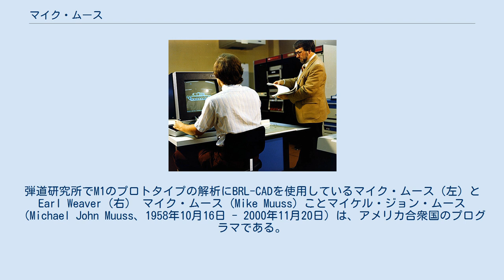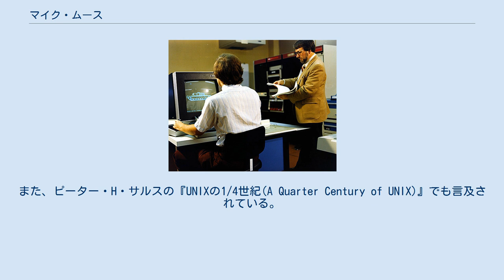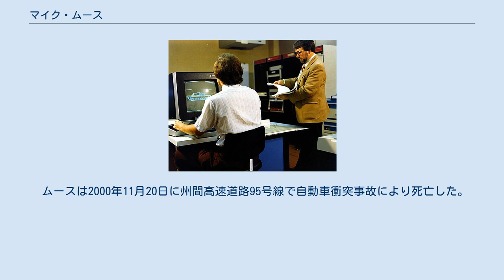マイク・ムース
弾道研究所でM1のプロトタイプの解析にBRL-CADを使用しているマイク・ムース（左）とEarl Weaver（右） マイク・ムース (Mike Muuss) ことマイケル・ジョン・ムース（Michael John Muuss、1958年10月16日 - 2000年11月20日）は、アメリカ合衆国のプログラマである。
ネットワークユーティリティpingを作成したことで知られる。
 ジョンズ・ホプキンズ大学を卒業後、メリーランド州アバディーン性能試験場の弾道研究所に採用され、亡くなるまでそこに勤務した。
彼は、幾何学ソリッドモデリング、レイトレーシング、MIMDアーキテクチャ、コンピュータネットワークを専門とする上級科学者だった。
彼はBRL-CADなどのソフトウェアパッケージやttcpなどのネットワークツールを作成し、BINDなどにも貢献した。
デフォルトルート（デフォルトゲートウェイ）という概念を作ったのも彼だった。
 しかし、彼が作成したもので最も有名なのは、1983年12月に書いた約千行のソースコードによるpingである。
その有用性から、pingは多くのオペレーティングシステムに実装されてきた。
最初に実装されたのはBSDとUnixで、後にWindowsやMac OS Xにも実装された。
1993年、USENIX協会は、カリフォルニア大学バークレー校のComputer Systems Research Groupに対して、4.4BSD-Liteのリリースに貢献した（ムースを含む）180人を称えて、第1回USENIX貢献賞を授与した。
 クリフォード・ストールの『カッコウはコンピュータに卵を産む(The Cuckoo's Egg)』(ISBN 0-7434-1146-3)とケイティ・ハフナー、ジョン・マルコフの『ハッカーは笑う(Cyberpunk: Outlaws and Hackers on the Computer Frontier)』(ISBN 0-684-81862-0)では、クラッカーを追い詰める彼の役割について言及している。
また、ピーター・H・サルスの『UNIXの1/4世紀(A Quarter Century of UNIX)』でも言及されている。
 ムースは2000年11月20日に州間高速道路95号線で自動車衝突事故により死亡した。
彼の友人と家族は、ジョンズ・ホプキンズ大学でムースを記念する「マイケル・J・ムース研究賞」を設立した。